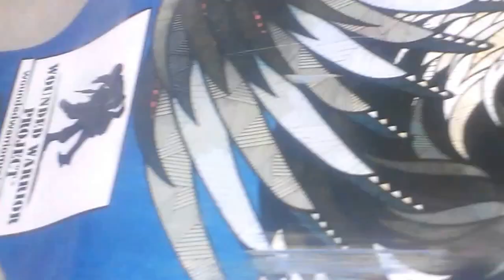Random vlog part.2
Thank you all who watch my videos i know they aren't tye best but at least im trying right anyway i love you all to bits and will talk to you all later